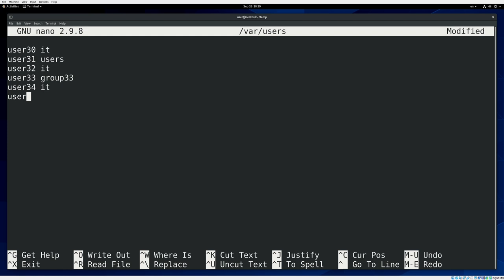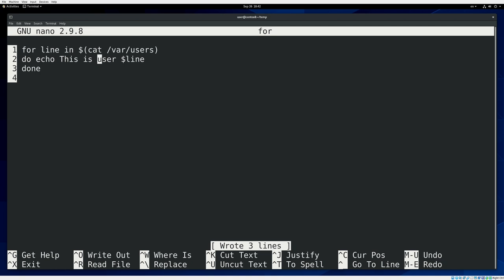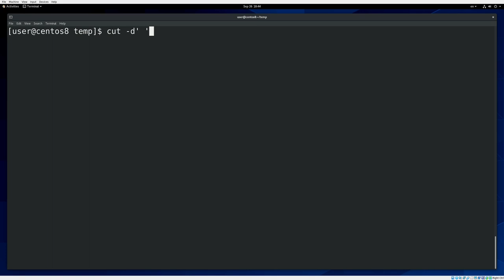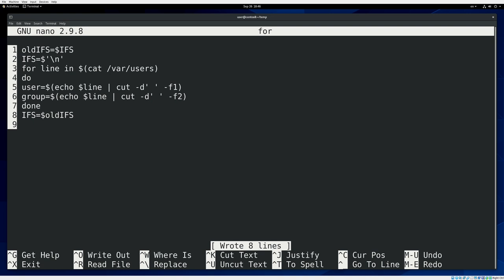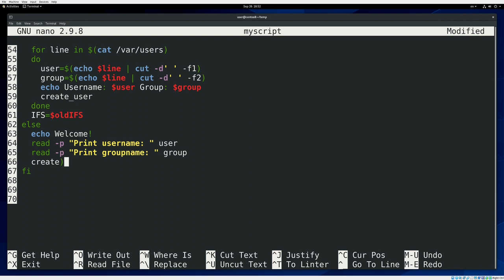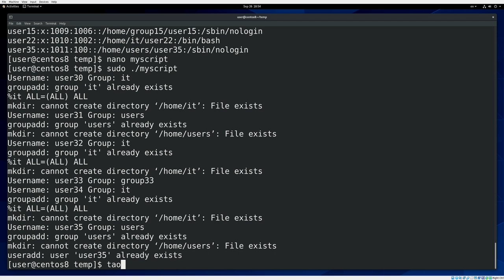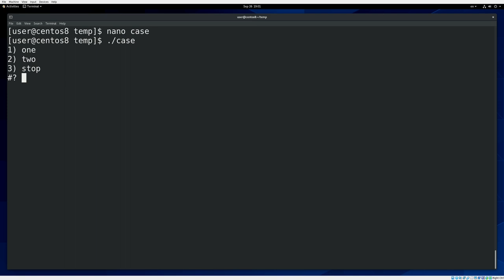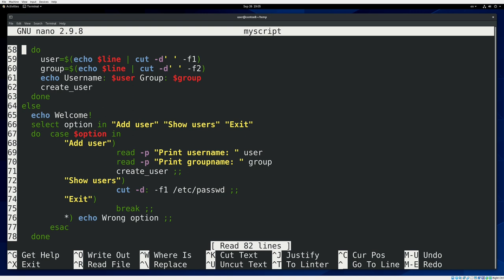30. bash скрипты #4